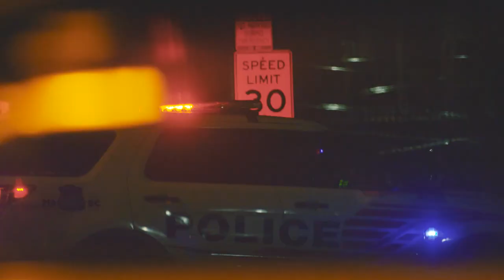Baseball Bat (Original Video)